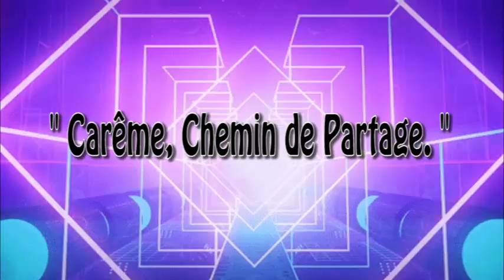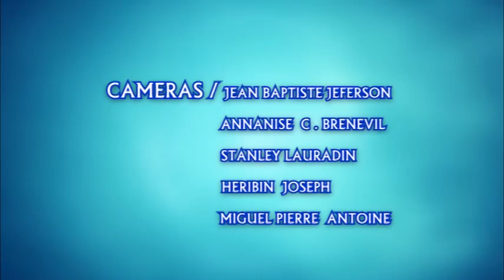CAUSERIE V : " Carême, Chemin de Partage." - Mgr Patrick ARIS